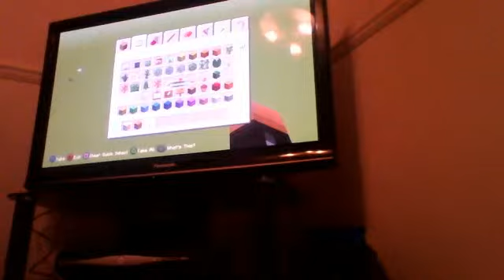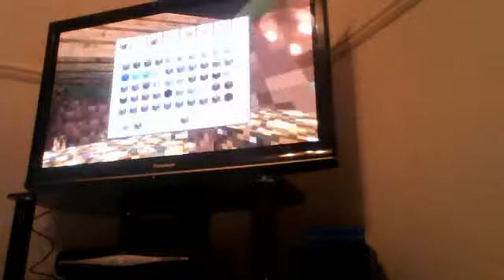minecraft ps4 piggy start 1